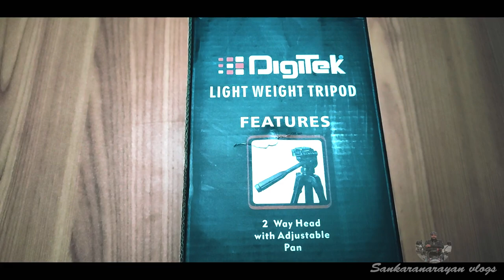Best Tripod for Beginners | Vlogging | Photography | Videography | Digitek Tripod Unboxing | Tamil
Vanakkam Riders,

I bought this tripod for vlogging purpose and checked all other basic tripods in the market but while comparing to others I am satisfied with this product. if you wish to buy below I have provided the amazon link I purchased.

Gears & Accessories I use for Making Video on Youtube:
Pro Biker Gloves
Knee Guard
Bike Charger